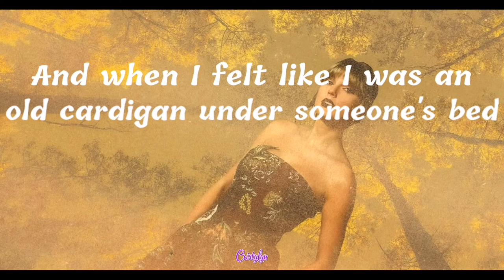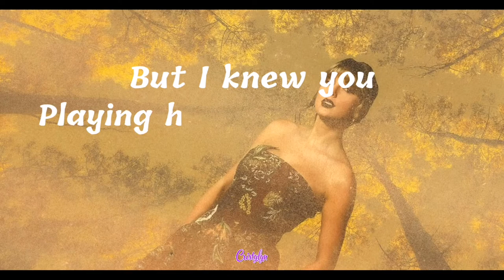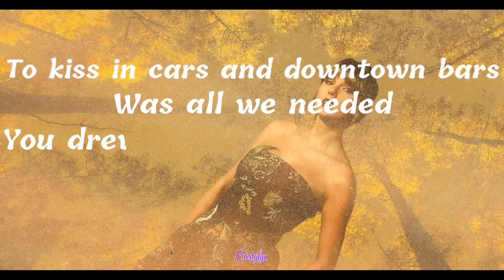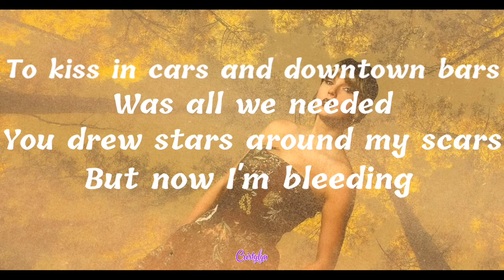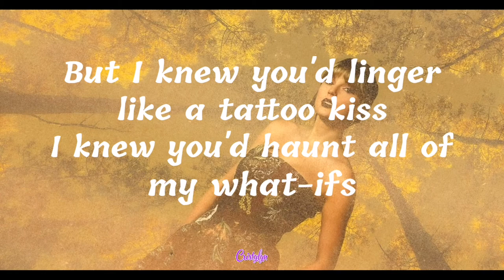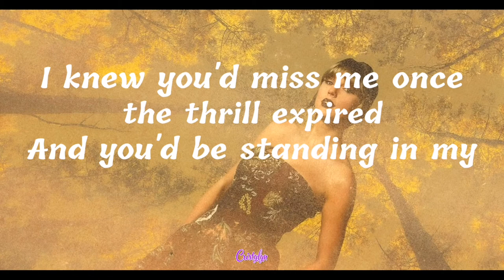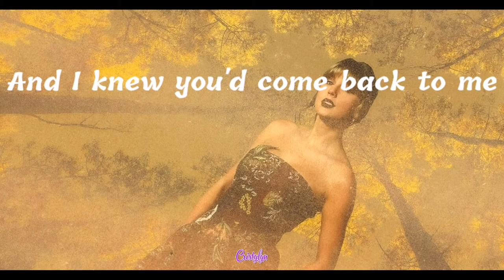Cardigan - Taylor Swift(Lyrics)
Drunk under a streetlight

When you are young
They assume you know nothing